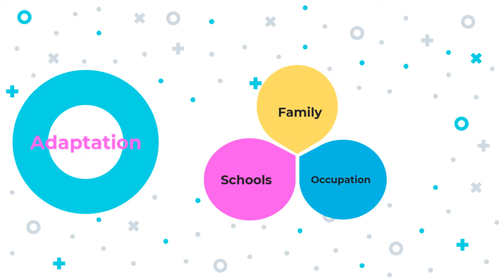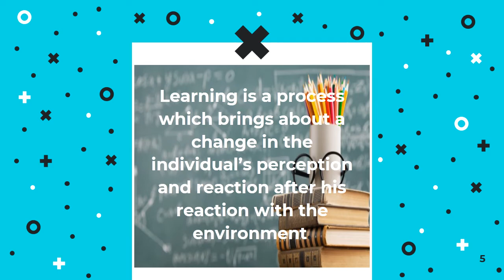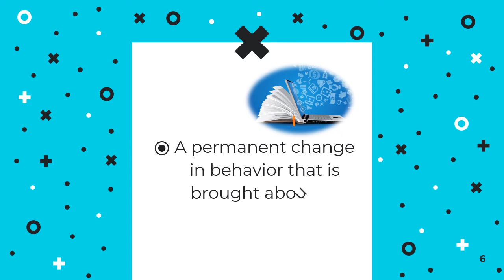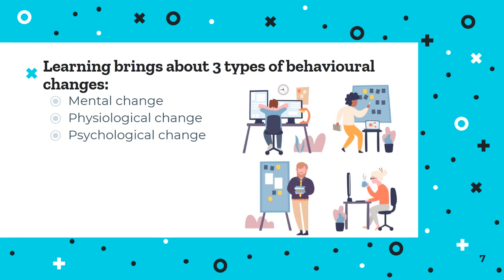Learning | Definition | Types of Behaviour Changes | Sunble Naz | Psychology for All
Psychologists often define learning as a relatively permanent change in behavior as a result of experience. The psychology of learning focuses on a range of topics related to how people learn and interact with their environments. ... Watson who suggested that all behaviors are a result of the learning process.